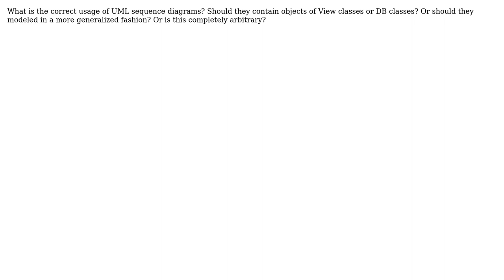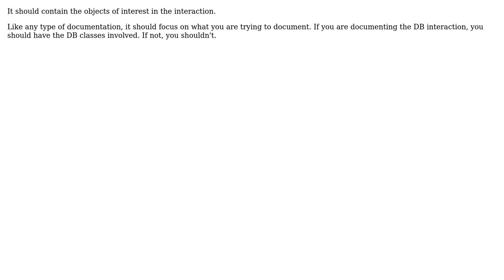Software Engineering: Sequence diagram should consist of View objects, DB objects, etc.?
With thanks & praise to God, and with thanks to the many people who have made this project possible! | Content (except music & images) licensed under CC BY-SA | Music | Images & others | With thanks to user Oded user Doc Brown user deem and the Stack Exchange Network Trademarks are property of their respective owners. You are responsible for your own actions.